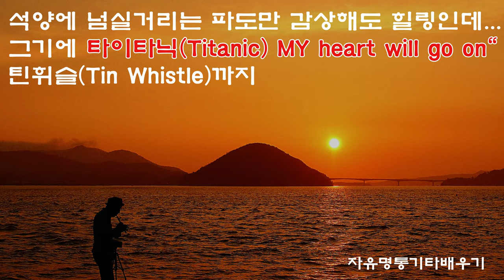타이타닉 틴휘슬,리코더,피리(TitanicTin Whistle) Celine dion my heart will go on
틴휘슬로 처음 도입부분은 하이D키, 그리고 로우 D키, 마지막은 하이 D키로 불러 봤습니다.. 석양에 넘실거리는 파도소리만 들어도 힐링인데...더불어 타이타닉(Tatanic) my heart will go on( Celine dion) 까지 틴휘슬Tin whistle 감상해보겠습니다